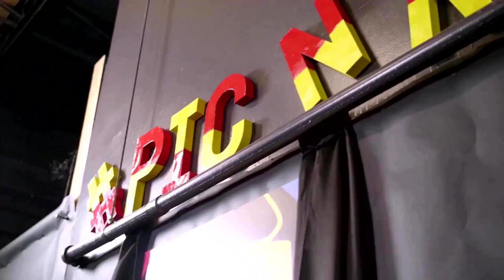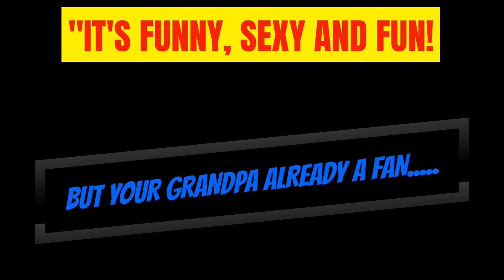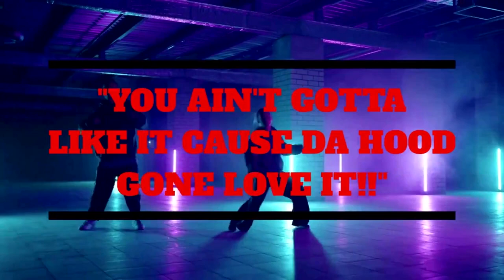PIC N ROLL FULL VID #5